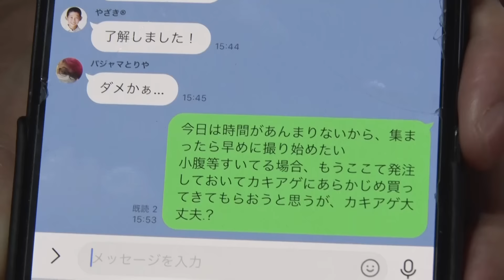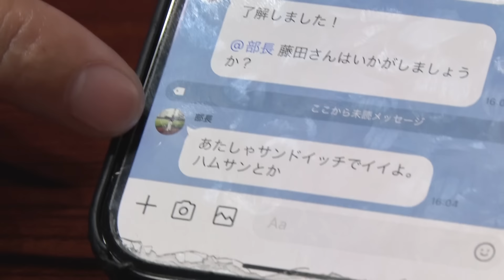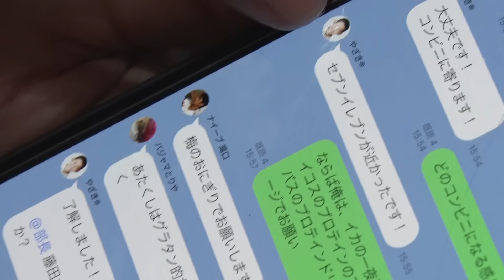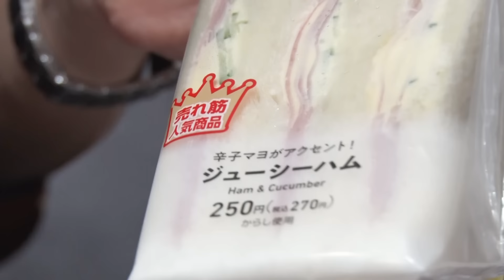【ドッキリ 】ハムサンドのハムを●●●とすり替えたらww【SUSHI★BOYSのいたずら#278】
Fujiyamaが食べているハムサンドのハムを
アレにすり替えました！アレを食べたFujiyamaのリアクションを楽しみましょう！

@sushi_boys で検索！
動画更新のお知らせや、SUSHI★BOYSの情報をツイートしております！

是非、お友達同士で使ってみて下さい！

▼【ショッピングアプリBASEがリニューアルいたしました！】新商品のマスクやSakranabeの抱き枕カバーも販売しております！品切れ必至！是非お買い求めください！